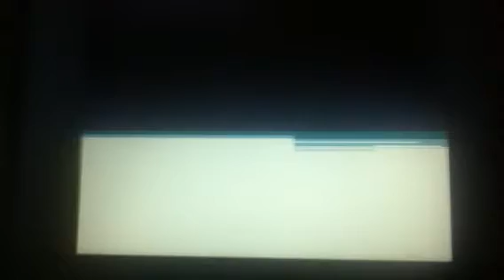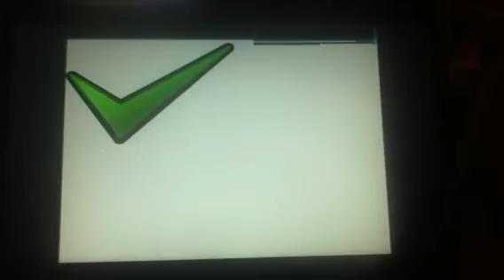BOO MAN U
hate football teams and like football teams you decide